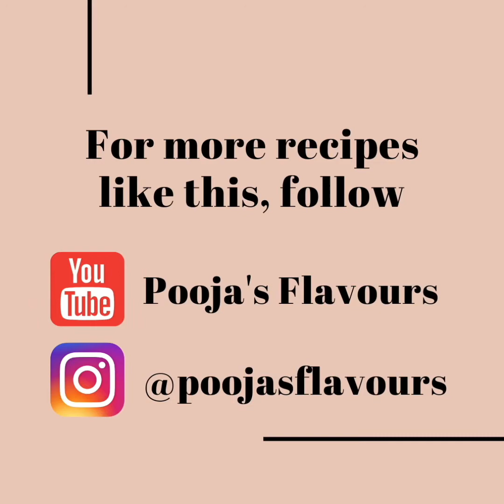How to make RAGDA PATTICE | MUMBAI SPECIAL CHAAT | EASY SNACK RECIPE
RAGDA PATTICE | MUMBAI SPECIAL CHAAT | EASY SNACK RECIPE
Learn how to make Ragda Pattice!

SWEET TAMARIND CHUTNEY INGREDIENTS:
½ cup tamarind (soaked)
5-6 dates (soaked)
1½ cups jaggery (gud)
1 tsp Kashmiri red chilli powder
½ tsp roasted cumin powder
¼ tsp salt (or to taste)
½ tsp black salt (or to taste)
½ cup water

PATTICE INGREDIENTS:
5 boiled & mashed potatoes
1 tsp salt (or to taste)
1 tsp ginger (grated)
1 green chilli (finely chopped)
2-3 tbsp corn starch
Oil to shallow fry

OTHER INGREDIENTS:
Boiled white peas (boil with salt and turmeric)
Onion (finely chopped)
Tomatoes (finely chopped)
Chaat masala
Black salt
Whisked curd
Sweet tamarind chutney
Green chutney
Nylon sev
Coriander (finely chopped)